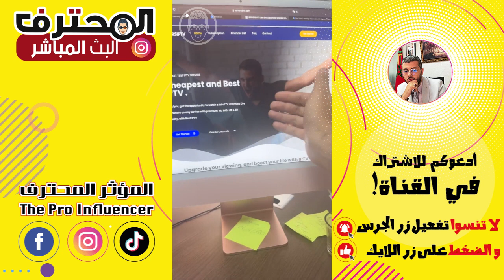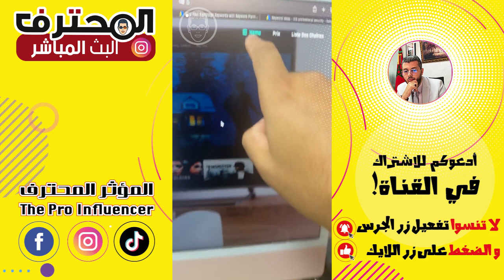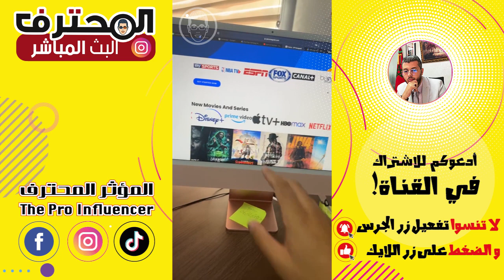Amine Raghib أمين رغيب | Consulting Live مراجعة مواقع التجارة الإلكترونية 🔴 البث المباشر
Amine Raghib - أمين رغيب
مراجعة شاملة من قبل أمين رغيب لمواقع التجارة الرقمية 🔴 Consulting الاستشارة

مقتطفات من البث مباشر الذي يقدمه لكم أمين رغيب عبر الفيسبوك و الإنستغرام من اجل الإجابة على اسئلتكم التقنية كما يشارككم حياته اليومية مع بعض المواقف والآراء بعيدا عن الإعلاميات ...احيانا وقريبة منها أحيانا اخرى

مكتب الإستشارات والدراسات . للحجز والتواصل

The Pro Influencer . المؤثر المحترف